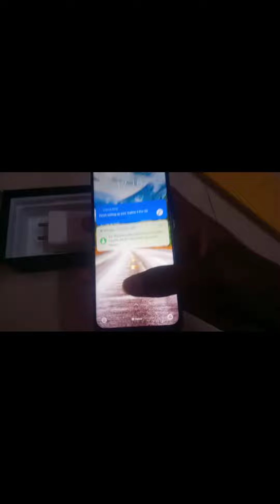My new phone with first youtube payment 🥳